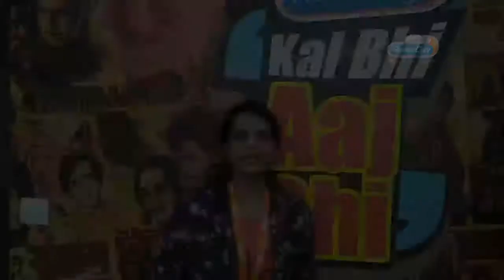Kolhapur - Rag Rag Mein Daude City